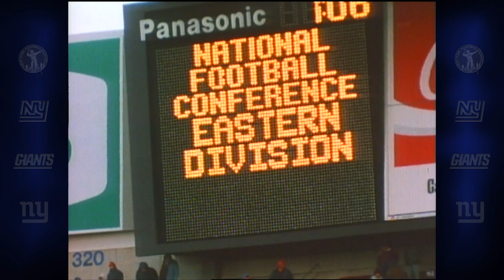Relive Giants’ 1989 Season; Regaining the NFC East Crown | New York Giants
Despite the loss of several starters due to injuries, the Giants won their second NFC East championship in four years with a 12-4 record. Ottis Anderson rushed for 1,023 yards at the age of 32 as the replacement for the injured Joe Morris and rookie David Meggett set club marks with 582 punt return yards and a 12.7 average, while also accounting for 1,807 all-purpose yards. Linebacker Lawrence Taylor equaled an NFL record by being named to his ninth consecutive Pro Bowl, and also ran his league record sack total to 104. Meggett also went to the Pro Bowl and scored a touchdown.